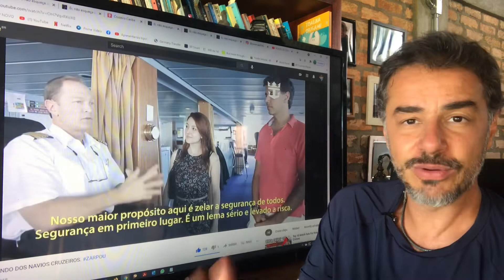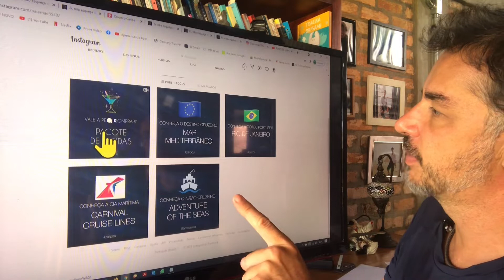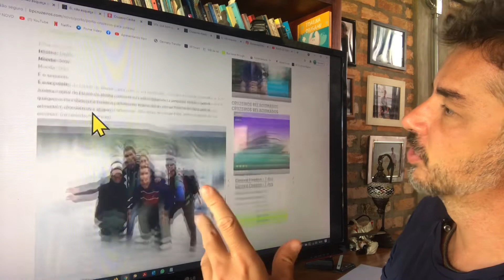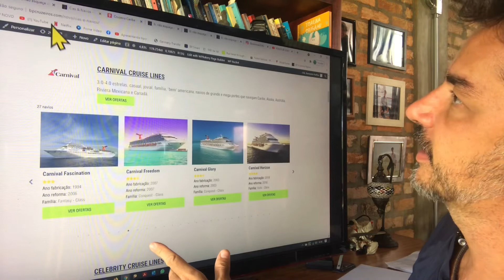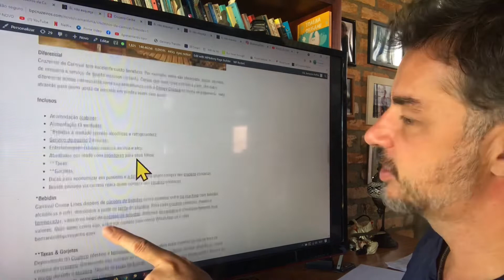COM A VACINA, POSSO DIZER O SEGUINTE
Com a retomada dos cruzeiros no Caribe em junho. Retomaremos, hoje, a nossas atividades com relação à publicação de dicas de viagens de Navio.